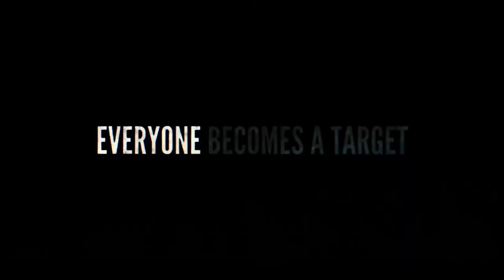Wrong Place Official Trailer (2022) | Cinemax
Check out Wrong Place Official Trailer starring Bruce Willis, Ashley Greene, and Michael Sirow!

Starring: Adam Huel Potter, Amber Townsend, Ashley Greene, Bruce Willis, Josh Rhett Noble, Larken Woodward, Massi Furlan, Michael Sirow, Stacey Danger, Texas Battle
Directed By: Mike Burns
Overview:  Wrong Place is an American thriller film directed by Mike Burns. A meth amphetamines cook hunts down the former Police chief of a small town in order to silence him before he can deliver eyewitness testimony against his family, but ultimately finds himself up against more than he had bargained for.